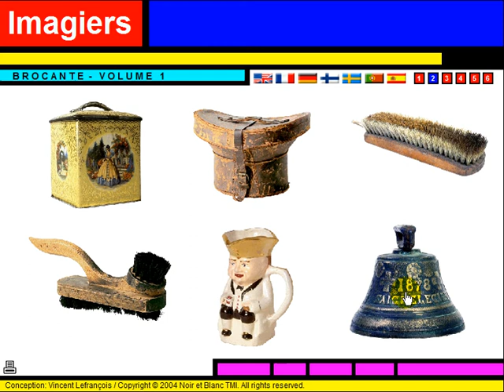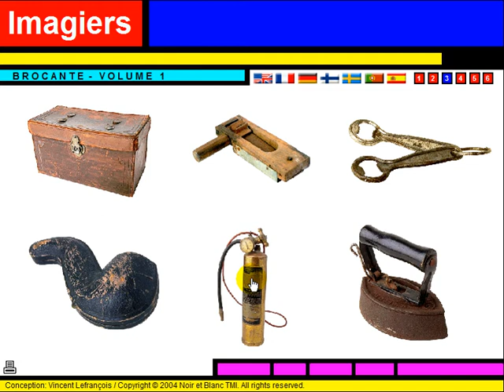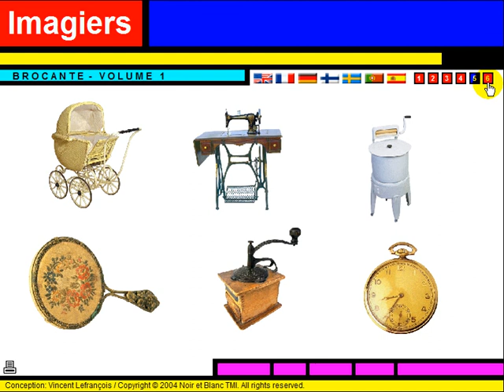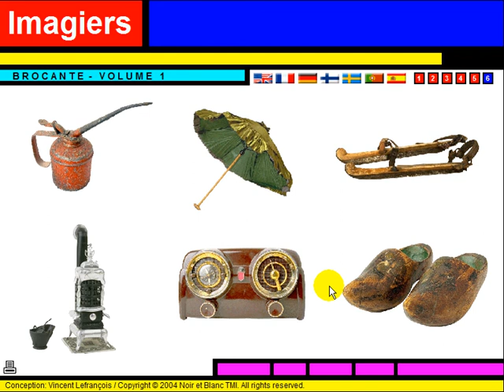FRANÇAIS LANGUE ÉTRANGÈRE = Vocabulaire = La brocante #1